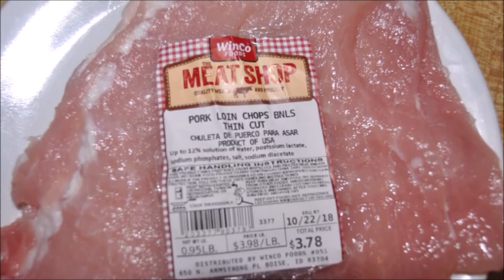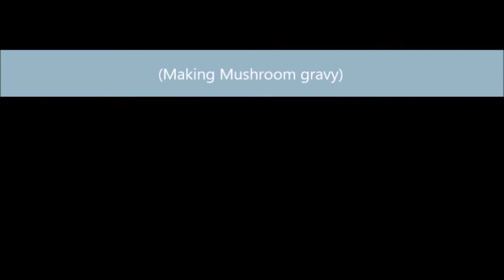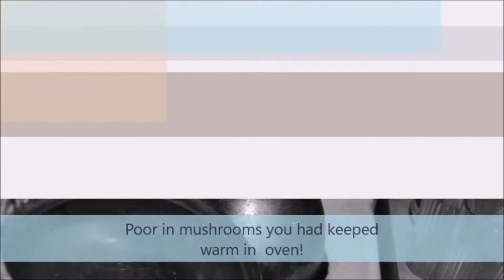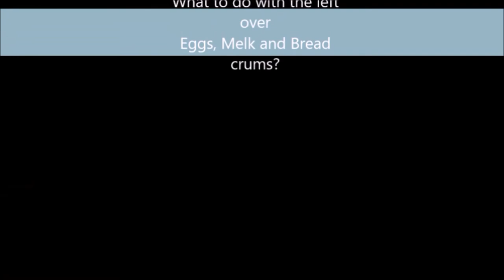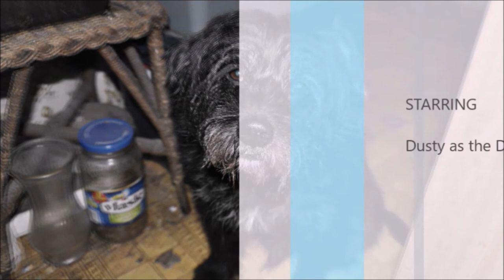schnitzel And fries for one or two people, and the Dog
schnitzel - I have made this for years and it has been a hit in the family for years. I got all  ingredients from winco Food you should be able to get your from your local  food store!- You can also give you dog this recipe!  and the left over egg  you can freeze one for latter too!